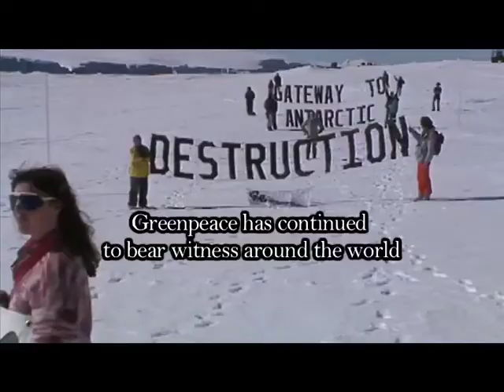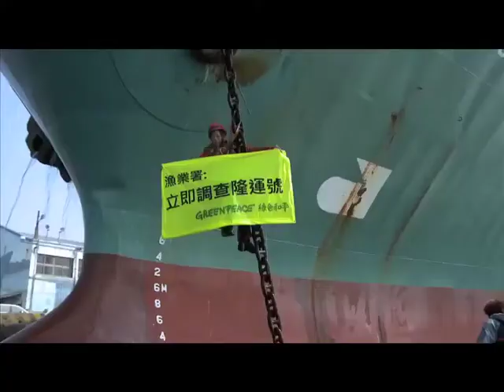East Asia Celebrates Greenpeace's 40th Anniversary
Greenpeace may have turned 40 but we're most definitely still young at heart.